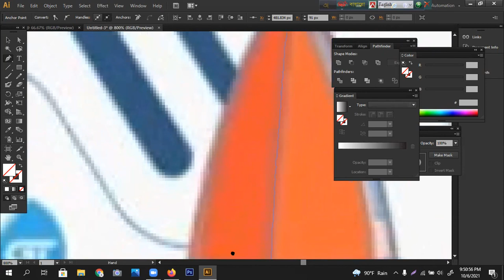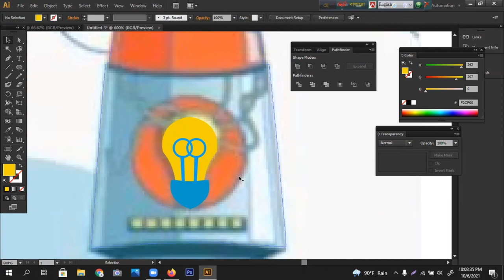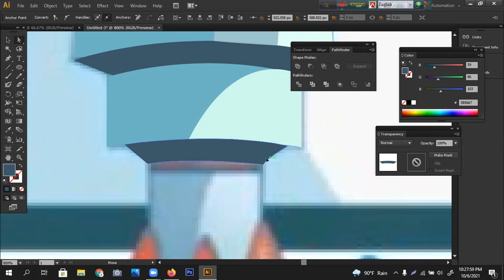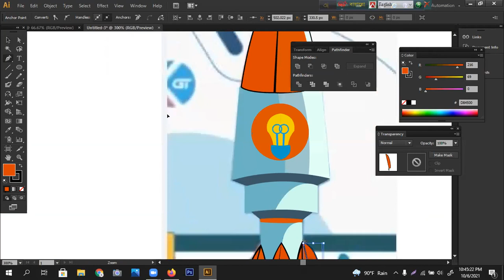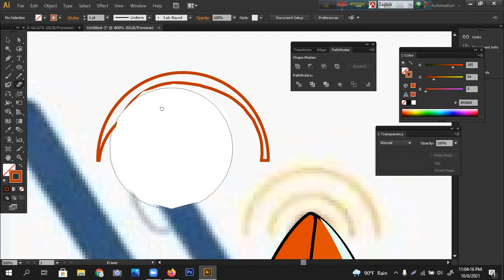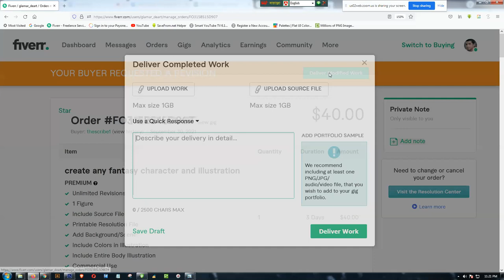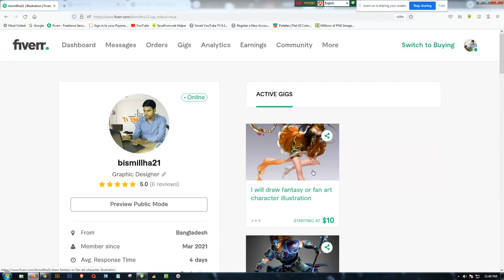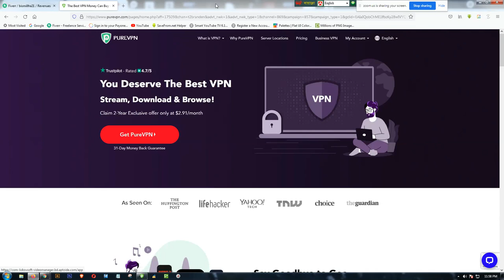4ierGD-112 (Class-30)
Fourier Limited
Course Name: Graphic Design
Batch: 4ierGD-112
Trainer - Shahin Reza